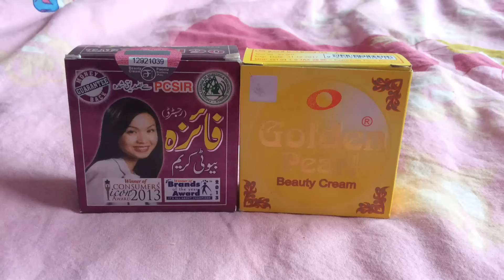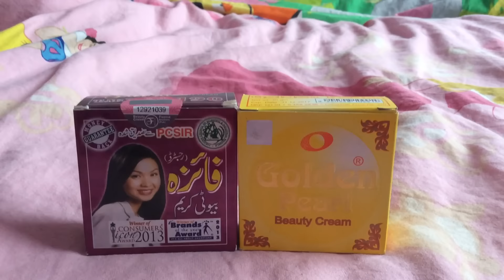Golden pearl beauty en faiza beauty whitening cream Nederland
Jullie kunnen deze creme vinden via mijn facebook pagina of mijn ads via marktplaats